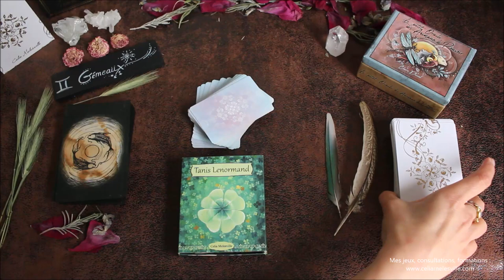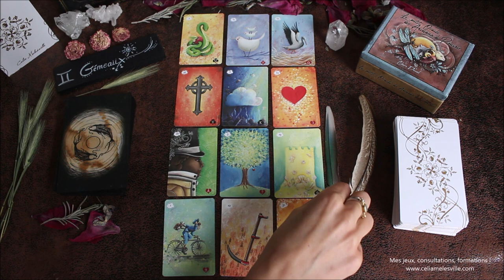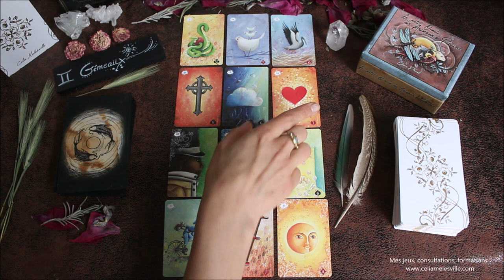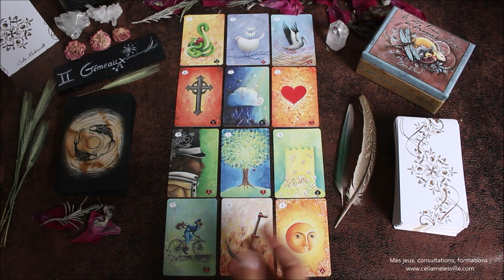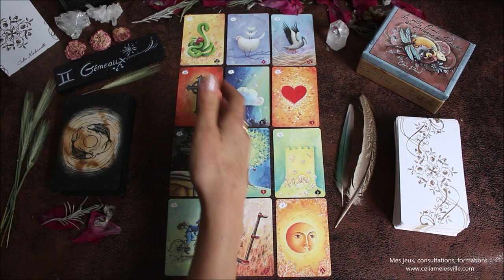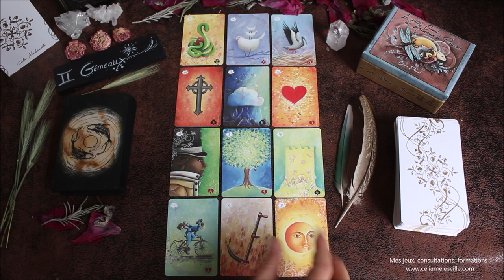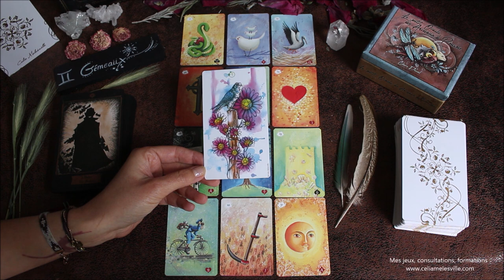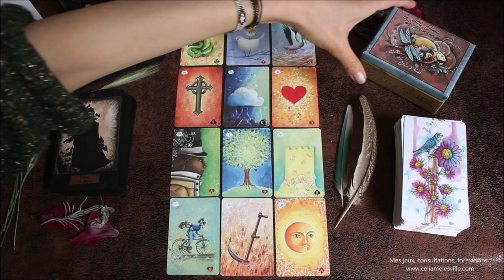♊️GÉMEAUX - Octobre 2020 ♊️ Horoscope